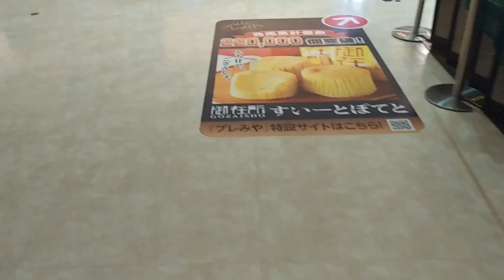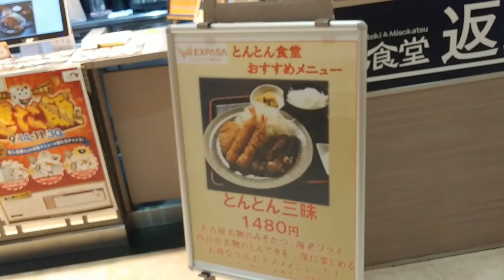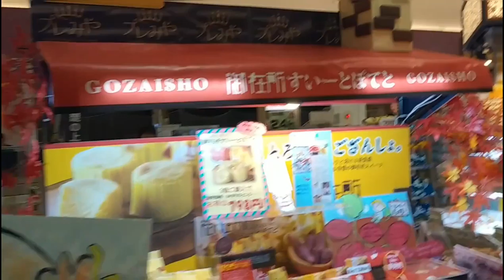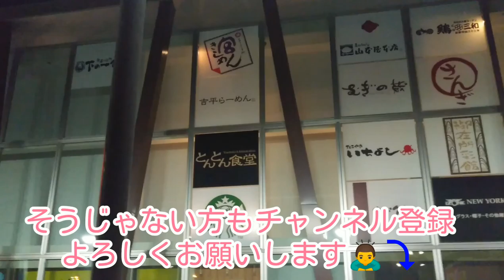[トラック飯][トラック雑談] 味噌かつ丼🍚 恐そうな方がこっちを見てる😱 「ここどこやねん！？」なレストランの話 御在所SA [大型トラック運転手] ひげちゃん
妻と娘３人家族、中距離トラックドライバーをやっております　ひげちゃんです。

をコンセプトにトラックドライバーの日常や世の中のニュースを運送業界に絡めて発信しております。